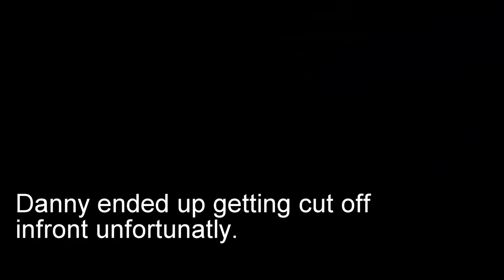I CAUGHT THE BIGGEST FISH OF MY LIFE!!! || MAZEPPA PART 4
Thank you all for the support thus far!! there is alot of cool things I have planned for this channel, please continue the support.

Everything came together on our last fishing day, the sards finally moved in close, the sea wasn't too big and the wind was right for a kite.

3 monster grey sharks were landed and 3 bronzies were also landed.

I only dropped one bait, the rest of the day I was helping people land their fish.

The camera had abit of water damage so i regret i missed alot of footage.
YOU KEEN TO BOOK A GUIDED TRIP TO MAZZEPPA?